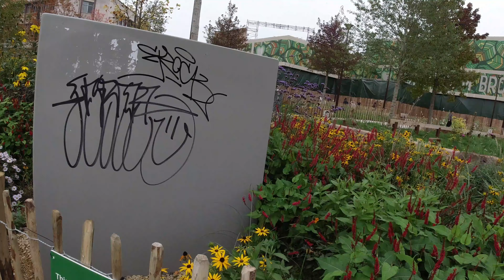Green Heart Nottingham – October 21st 2024 revisit ///waving.that.nasal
We are in 4K 2160p60 HD – CHECK YOUR SETTINGS! (click on the cog).

I revisit the Green Heart in Nottingham’s Broad Marsh area and discover that not only is the original graffiti still there from 48-hours after the green space first officially opened, but now there is even more! What is happening?

The Beery Boater and The BB Off Piste channel is all about my quest to build and fitout a 57-foot narrowboat, as well as personal pursuits such as rambling, hill walking, hiking, droning, green issues, fairgrounds, meeting interesting people, chatting to fascinating folk, and producing mini documentaries, along with the occasional stop-off at a café or pub. It would be great to have you onboard! 😉 Follow my progress on the DIY boat fitout with a view to eventually cruising around the UK’s canal & river network.

I'm a qualified drone pilot and have been registered with the CAA since 2019. My current operator’s licence is valid until 2027. I also hold various insurances, including public indemnity insurance (up to £1,000,000) that covers me whilst I am flying my drone and undertaking other drone-related photographic activities.

“Meet The Boss” is where I literally do just that. I find a company, find the boss, and meet them for an informal chat about their business or company. Simple as that. 😉

“3 minutes” is a sub-series where I go somewhere, do something, or meet somebody for around 3-minutes… usually. 😉